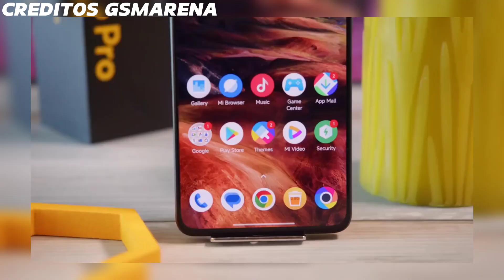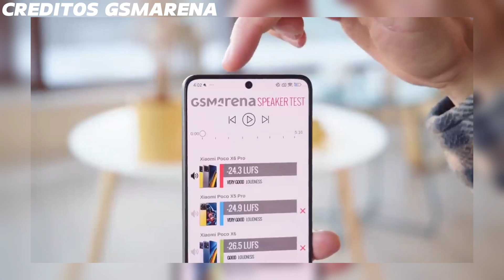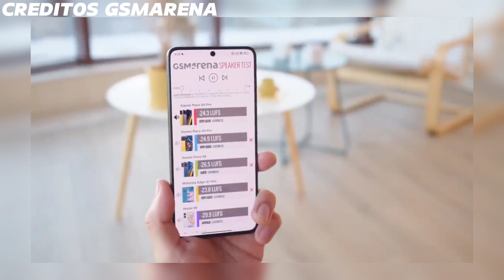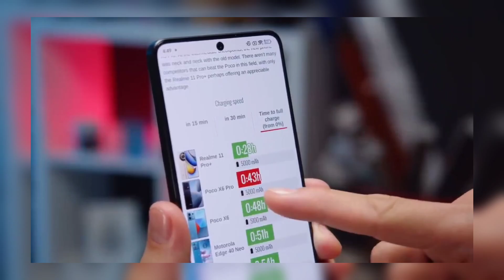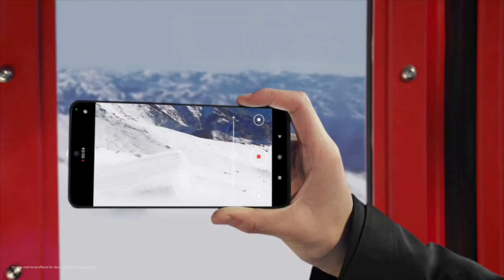EL CELULAR XIAOMI MAS BARATO Y POTENTE que PUEDES COMPRAR en 2024 ✅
Acá les RECOMIENDO el Teléfono de XIAOMI MAS BARATO y POTENTE que debes COMPRAR en lo que va del 2024 ya que cumple con todas las expectativas de un gama media premium casi gama alta.